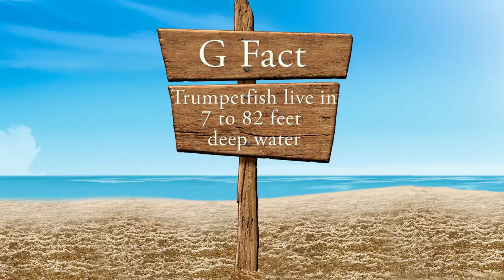Trumpet fish Eating Stealth Hunter -Under Sea G- Everything you need to know in 3 min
Trumpet fish EatingStealth Hunter Everything you need to know in 3 min-Under Sea G-  This episode is on Trumpet fish.  The slowest predator in the ocean.  Slow and steady wins the race.  Parents carry on the conversation -  There are three species of Aulostomus: A. maculatus, A. chinensis, and A. strigosus.  A. maculatus are found in the Caribbean sea and off the northern coasts of South America, A. chinensis are found throughout the Pacific and Indian oceans, and A.strigosus are found in the Atlantic ocean off the coast of Africa and parts of South America    Masters of camouflage,  changing colors at will.  These elongated tape-like fish are always entertaining to watch.  Trumpet fish grow up to 36 inches long.   Floating head down among the coral waiting to ambush their prey.  Trumpet fish use chromatophores cells in their skin to disguise themselves while hiding in the coral.   Look at the jaw on this fish.  It should have been a boxer.  These fish can open their mouths as wide as their bodies.  When this happens, it causes a suction that pulls in a victim.      Trumpet fish also hunt with larger fish.  They will use the larger fish as a screen.  Then fast as lighting the trumpetfish will bend over the back of the large fish and suck up a small snack.  Trumpetfish have tiny teeth on the lower jaw, there are no teeth present on the upper jaw.  Trumpetfish eat all types of small fish.   They live on coral reefs and reef flats from 7 to 82 feet.  Trumpetfish live in the Atlantic, Indian, and Pacific oceans.  Trumpetfish lay eggs.   The female transfers the eggs to the male.  The male carries the eggs in a special pouch until they hatch.  Trumpetfish are close relatives to Seahorses.  Both species are not good swimmers.  Neither one is going to win a race.  The trumpetfish is a very unusual predator.  Their slow style makes you think they are not paying attention, and then they strike.  You see it, but you don't realize what just happened.   As always never swim, snorkel, or dive alone.  Never bother the wildlife and leave only footprints in the sand when you leave.   I hope you learned something today and every day.